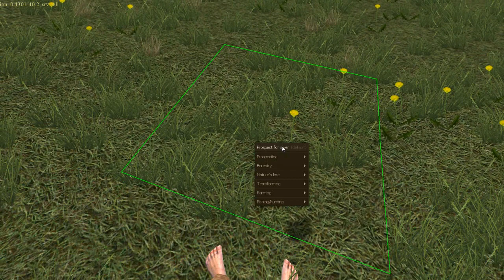Life is Feudal: Jorgriths Urwälder [GER][Pre-/Closed Alpha]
Hallo Leute!
Heute möchte ich euch das Sandbox MMORPG Life is Feudal (LiF) mal ein klein wenig vorstellen:

Wenn euch das Video gefällt und ihr mehr sehen wollt dann:
► Gebt mir ein Abo
►►► DANKE!

►LUST BEKOMMEN? KLICK MAL HIER!

Hintergrundmusik:
Trevor Morris
An Uncertain World
Vikings OST